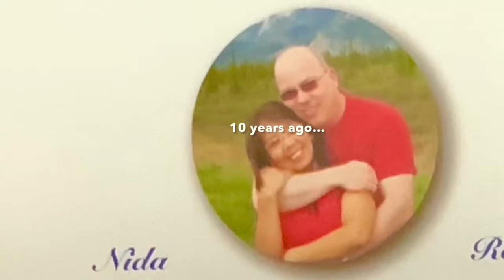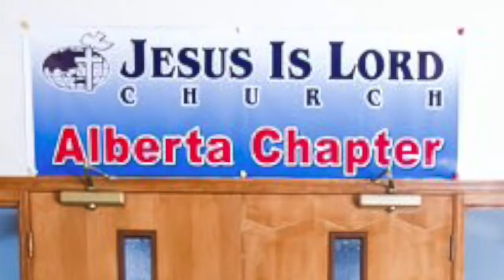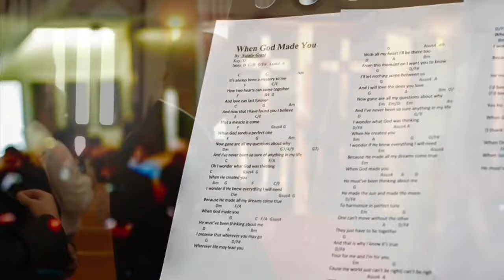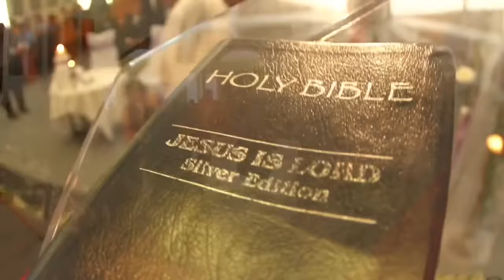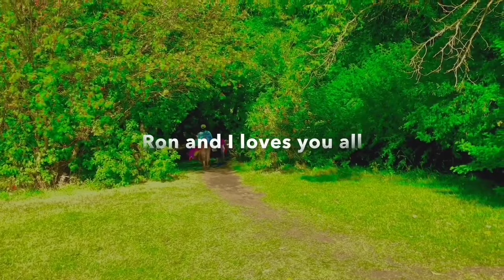Park wedding nina Nida at Ron Hansen.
Simple wedding sa Ledge Edmonton, Alberta Canada.